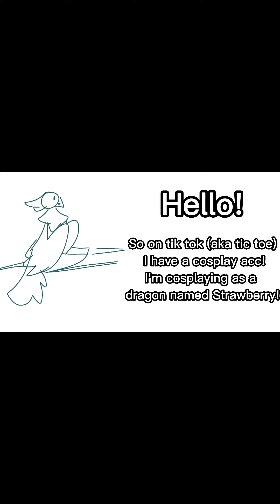Cosplay Completion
username: splashthephoenix

All the videos are from my tik tok!

The dragons name is Strawberry who is a pseudodragon (from dnd!).
Heres some info about em:

Gender: Nonbinary
Sexuality: Neptunic, Ace
They are red with black scales speckled about. Their eyes are emerald green.

Stay hydrated and have a good day :D! 💙💙